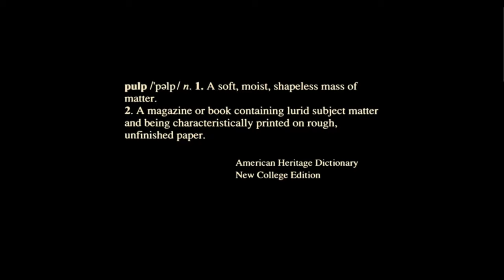*Pulp Fiction* was INSANE but really good *Reaction!*